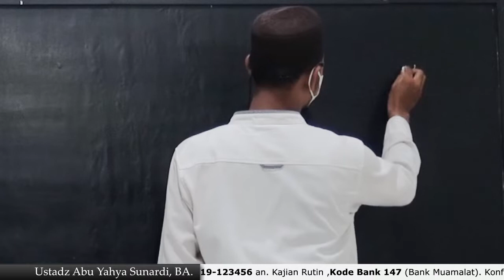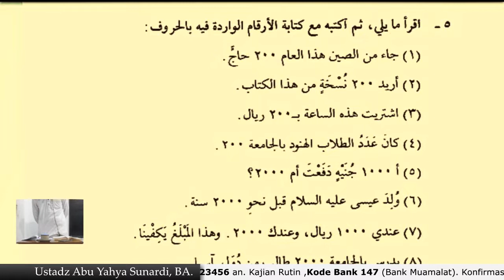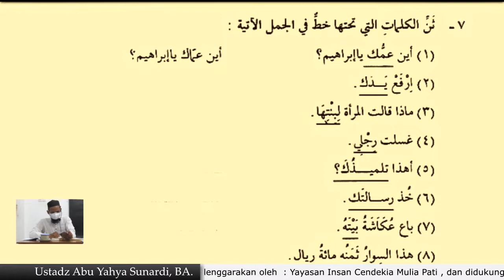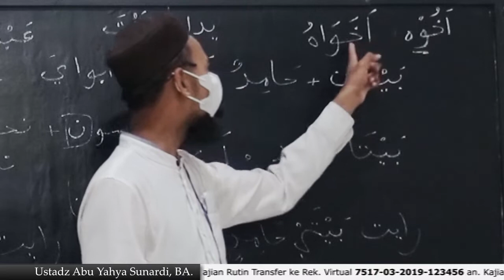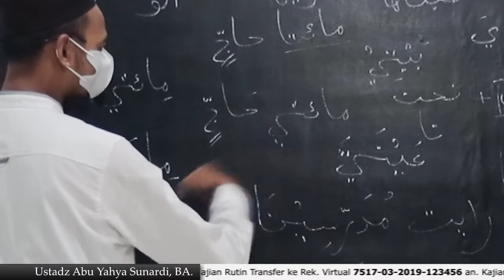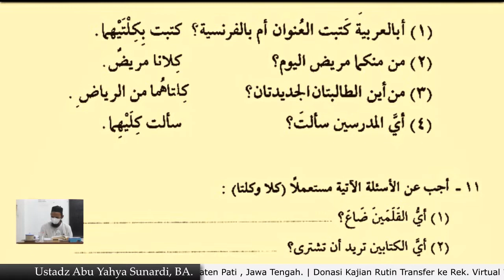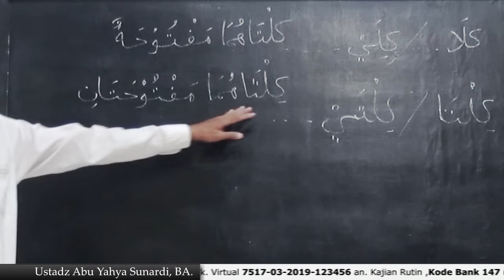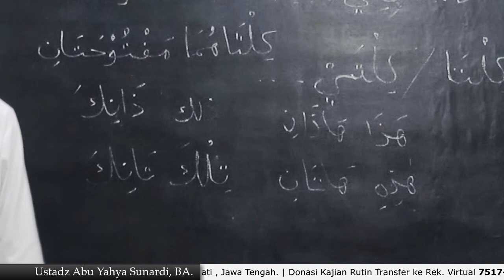Durusul Lughoh Hal. 078 - 082 Jilid 3 (Pelajaran ke 09)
Berikut bagian-bagian segmen menit dalam video ini, semoga bisa membantu utk belajar dan murojaah.
Bisa langsung di klik pada segmen menit yang tertulis dibawah:

00:00  Muqadimah
01:17  Isim Mustanna dan Jama' Mudzakat salim yang di haus Nun nya
04:21  Latihan 5 (membaca & menulis ankga dgn huruf dalam bahasa arab)
14:41  Latihan 6 (latihan mengidhofahkan mustanna / jama' mudzakar salim)

Hal.79
21:05  Latihan 7 (Mengubah kata yg mufrod dlm kalimat menjadi mustanna)
31:37  *Murojaah singkat tentang Asmaul Khomsah
34:30  Latihan 8 (Cara Mengidhofahkan isim mustanna dgn ya mutakalim)

Hal.80
39:27  Latihan 9 (Mengidhofahkan isim mustanna dgn ya mutakalim dan menentukan harokat nya)
47:39  Latihan 10 (ketentuan penggunaan kata kila , dan killta)

Hal.81
54:16  Latihan 11 (Menjawab soal dgn mengunakan kila & kilta)
01:02:22  *penjelasan singkat tentang Muroatul Lafdzi & Muroatul Makna

Hal.82
01:06:57  Latihan 12 (Bentuk Muannas Isim isyaroh jauh & dekat)
01:11:51  *Teori Lebih lanjut tentang Mustanna dari isim Isyaroh)

Kajian Rutin Belajar Bahasa Arab
Setiap Jumat Malam Sabtu